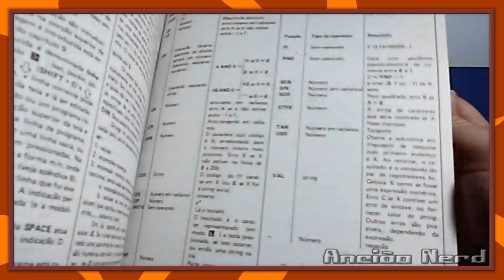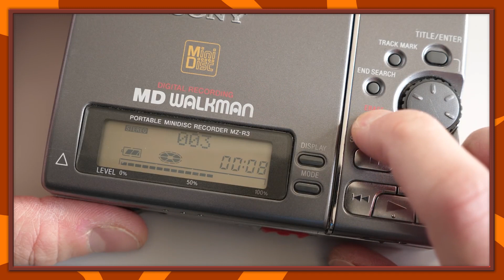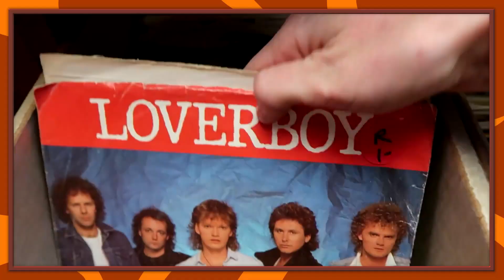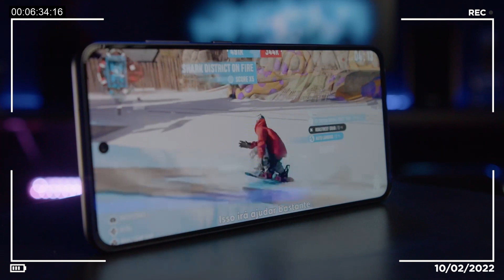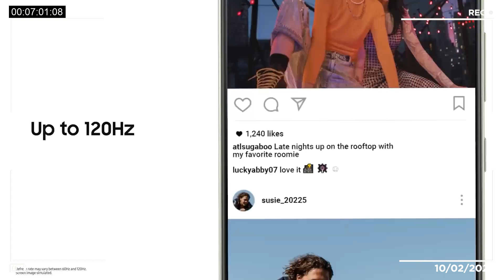Tecnologia velha dá saudade? | MRG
Conheça o novo Galaxy S21 FE!

No MRG de hoje, os podcasters e velhos Affonso Solano e Didi Braguinha convidam o ancião André Gordirro para relembrar tecnologias antigas que foram melhoradas ao passar dos anos, mas que a nostalgia os faz sentirem falta delas.

EDIÇÃO: Gaveta Filmes